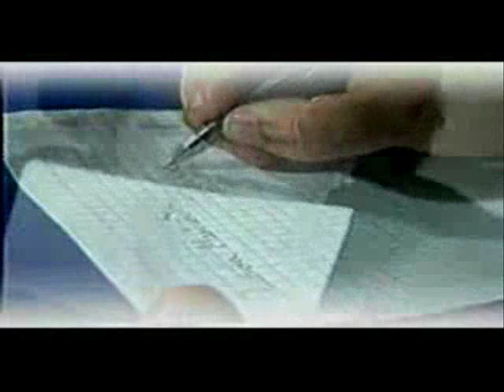Añoranzas - Los brothers [ cumbia del recuerdo ]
cumbia de los brothers  cantada por David Castro ahora como solista (inolvidable)